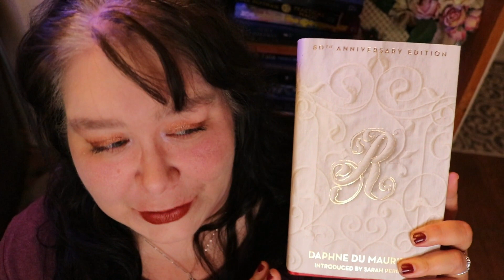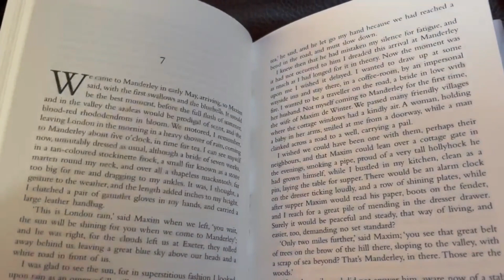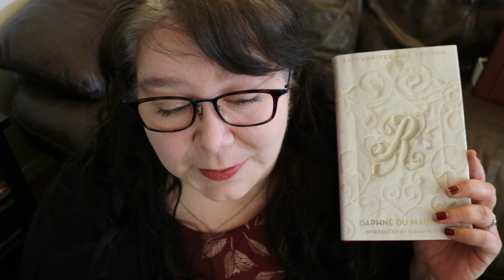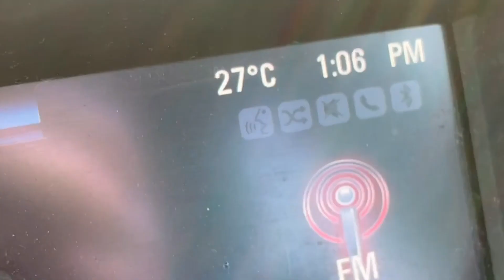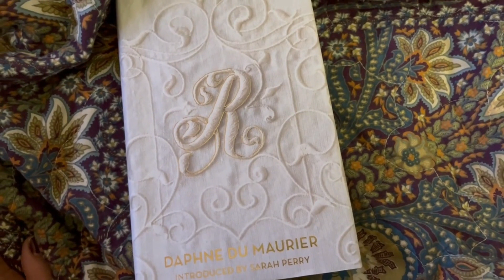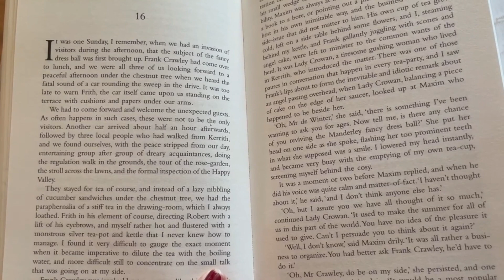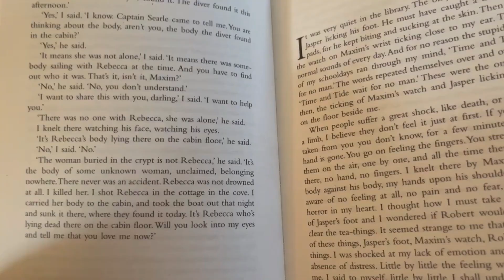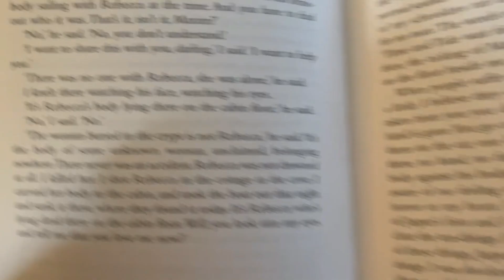Reading The NYT's Bestseller From The Day My Grandmother Was Born - READING VLOG